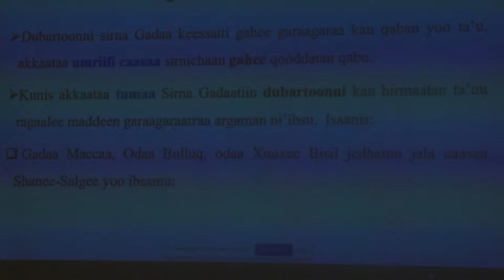Yaa'ii Idil-Addunyaa WQO 1ffaa: Ga'ee Oromoo Itiyoophiyaa durii, ammaa fi fuulduraa keessatti.